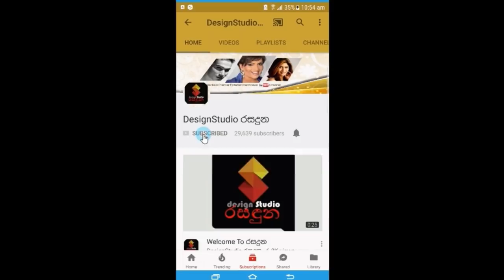රාජපක්ෂ පවුලට නෑකම් කියමින් මාතරින් අංක 01 වුණු නිපුණ රණවකගේ සොදුරු විවාහ මංගල්‍ය මෙන්න.Nipuna Ranaw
බලාපොරොත්තු අත ඇර ගනිල්ලා කෙල්ලනේ මෙන්න එයා බැදලා..
රාජපක්ෂ පවුලට නෑකම් කියමින් මාතරින් අංක 01 වුණු  කඩවසම් තරුණයා නිපුණ රණවක යුගදිවියට එලබුණු දවසේ සොදුරු දසුන් මෙන්න.Nipuna R. Ranawaka Wedding Photos